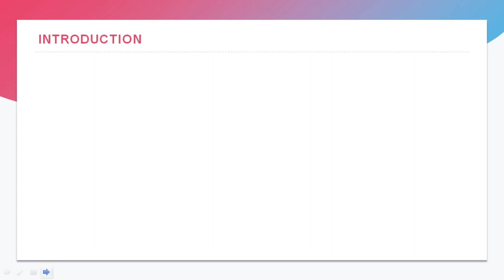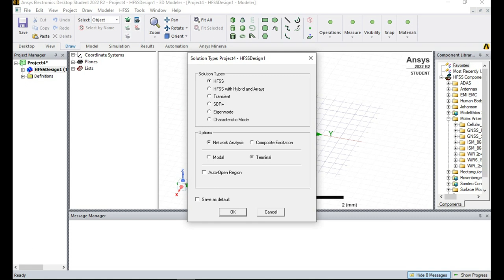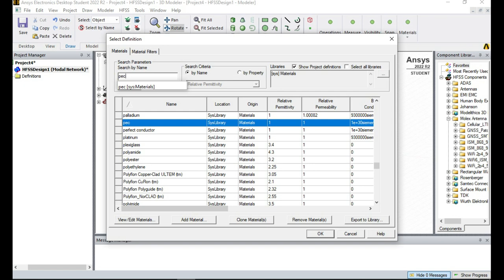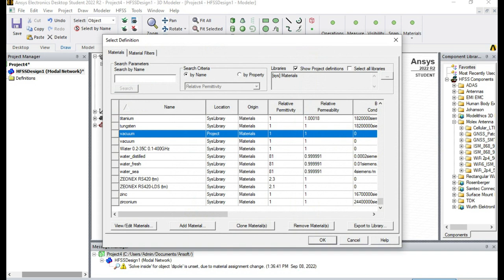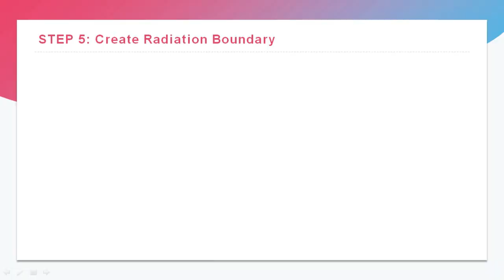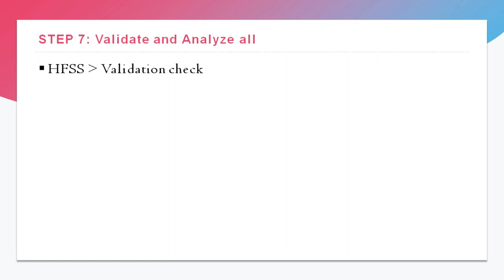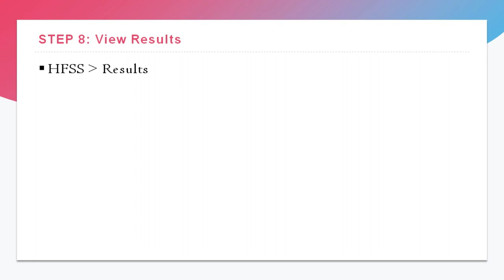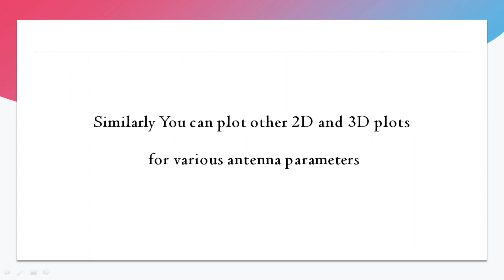Design of half wave dipole antenna using Ansys HFSS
This video contains step by step instructions on design of half-wave dipole antenna using Ansys HFSS tool. You will get an overall idea on design procedure, simulation and results.